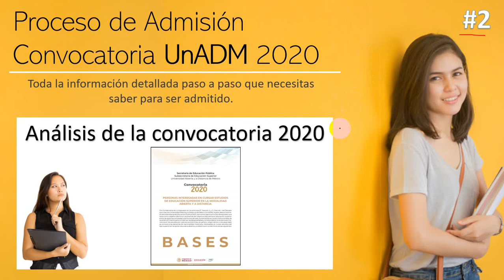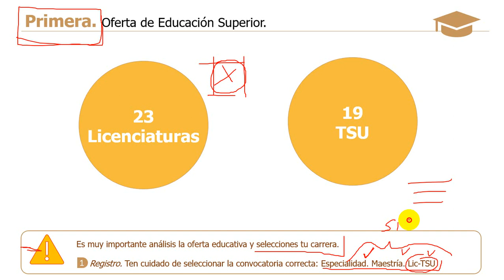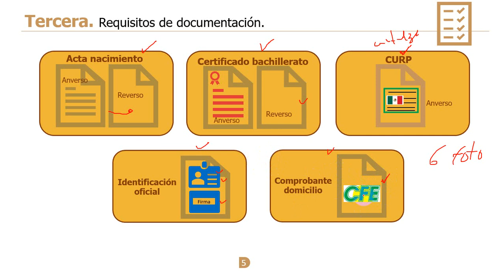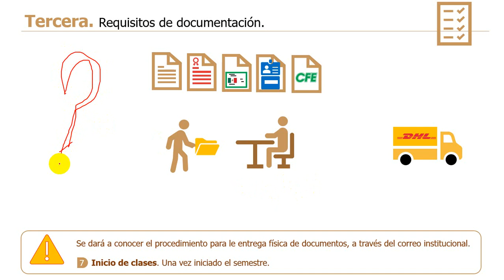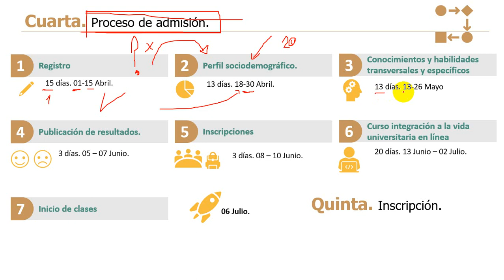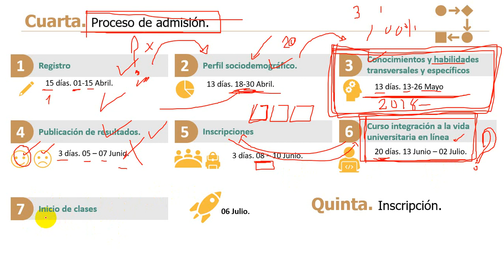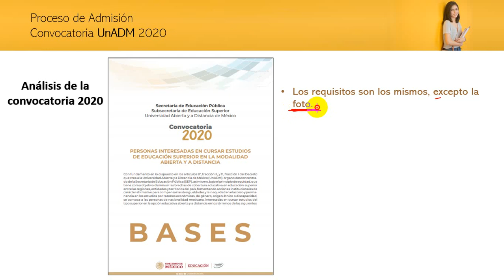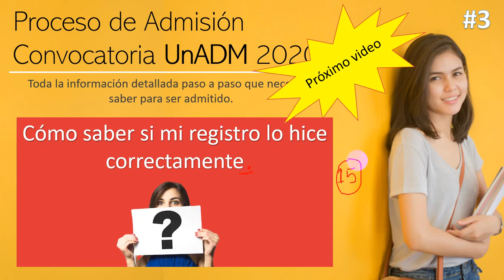Análisis y comentarios Convocatoria UnADM 2020.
Video que analizas la nueva convocatoria UnADM 2020, bajo un enfoque gráfico y práctico. Del texto plano y  "cuadrado" de la convocatoría a lo real y práctico, en donde convergen tanto el aspirante, proceso, convocatoría y las herramientas tecnológicas (WEB-SIGE). Comentarios y sugerencias acerca de cada una de las bases que conforma la convocatoria, cuyo objetivo es de que cuentes con información para que logres tu pase a la UnADM.